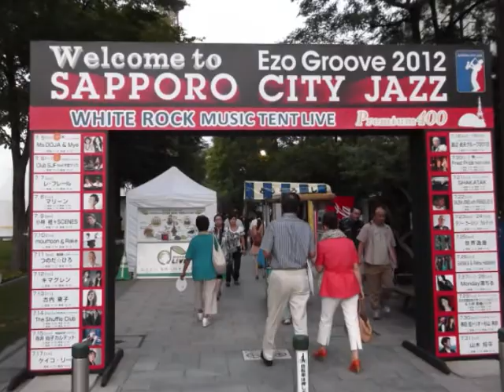シャカタクを盗み聴きに札幌大通り公園へ 2012.7.21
特設会場ホワイトロック　　大通り公園ビアガーデンも見学